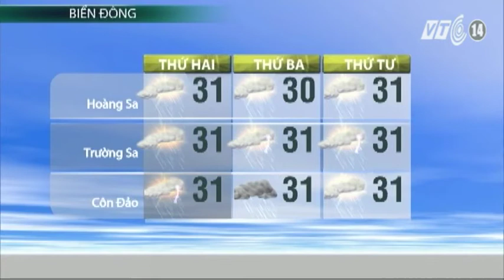VTC14_Thời tiết Cuối ngày_ngày 25.08.2013